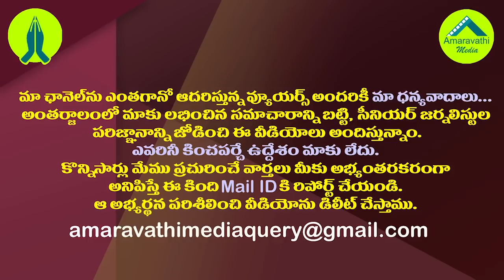హస్తిన పెద్దల పలకరింపులతోనే చంద్రబాబు పులకింత..!| Chandrababu was happy with Response of BJP leaders